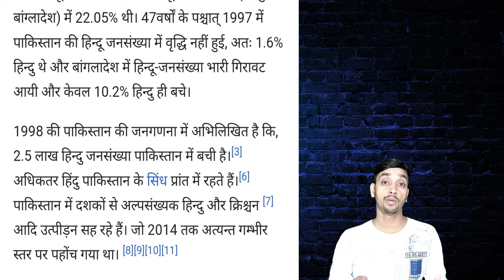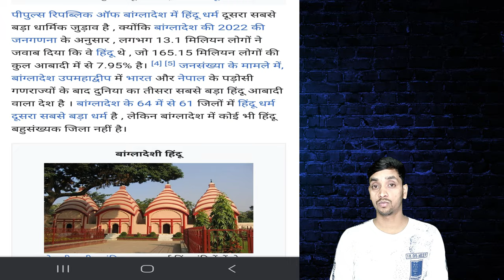Mujib: The Making Of A Nation Movie Review - A Gripping Portrait of Bangladesh's Founding Father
DIL KI BAAT EKADAM SAAF
Shyam Benegal, Screenplay, Atul Tiwari, Shama Zaidi, Starring, Arifin Shuvoo, Nusrat Imrose Tisha, Fazlur Rahman Babu, Chanchal Chowdhury,
Nusraat Faria, Riaz, Cinematography, Akashdeep Pandey, Music , Shantanu Moitra, Production, companies , BFDC, NFDCI, Distributed, Jaaz Multimedia, Release dates
13 October 2023 (Bangladesh)
27 October 2023 (India)
Arifin Shuvoo as Sheikh Mujibur Rahman (a.k.a. Bangabandhu)
Dibya Joyti as younger Sheikh Mujibur Rahman
Nusrat Imrose Tisha as Renu (Sheikh Fazilatunnesa Mujib)
Prarthana Fardin Dighi as younger Renu
Nusraat Faria as Sheikh Hasina
Wania Zarin Anvita as Sheikh Hasina, between the ages of 8 and 12 years.
Shahidul Alam Sachchu as A. K. Fazlul Huq
Deepak Antani as Mahatma Gandhi
Fazlur Rahman Babu as Khondaker Mostaq Ahmad
Raisul Islam Asad as Abdul Hamid Khan Bhashani
Riaz as Tajuddin Ahmad
Gazi Rakayet as Abdul Hamid, Renu's grandfather
Gayasuddin Sheikh as M. A. Wazed Miah
Abeer Soofi as Major Ashok Tara (a war hero)
Tushar Khan as Manik Mia
Hasan Dip as a Police
Rajit Kapur as Zulfikar Ali Bhutto
Shatabdi Wadud as a Pakistani Army officer
Raajan Modi as Payenda Khan, punjabi army chief
Amit Ghosh as a Pakistani cop
Khairul Alam Sabuj as the father of Bangabandhu, Sheikh Lutfar Rahman 65–94 years.
Chanchal Chowdhury as Sheikh Lutfar Rahman between the ages of 45 and 65 years
Dilara Zaman as the mother of Bangabandhu, Sayera Khatun
Sangeeta Chowdhury as younger Sayera Khatun
Tauquir Ahmed as Huseyn Shaheed Suhrawardy
Anjum Khan as Akhter, Suhrawardy's daughter
Dewan Mohammad Saiful Islam Sayem Samad as Syed Nazrul Islam
Somu Chowdhury as Qamaruzzaman
Khalilur Rahman Quadri as Mansur Ali
Khondaker Hafiz as General MAG Osmani
Misha Sawdagor as General Ayub Khan
Sabila Nur as Sheikh Rehana
Samanta Rahman as younger Sheikh Rehana
Somnath Chatterjee as Sheikh Kamal
Ishrak Turjo as younger Sheikh Kamal between the ages of 8 and 12 years.
Touhid as younger Sheikh Kamal under the age of 5.
Sharif Siraj as Sheikh Jamal
Rokeya Prachy as an old lady
Siam Ahmed as Shamsul Huq
Azizul Hakim as Abdur Rab Serniabat
Abul Kalam Azad as a jail guard
Naziba Bashar as Sultana Kamal
Zayed Khan as General Tikka Khan
Irfan Sajjad as Moazzem Hossain
Ashiul Islam as Mohiuddin Ahmed
A.K. Azad Setu as Ziaur Rahman
Rohan Roy as S.H.M.B Noor Chowdhury, Mujib's assassin
Chandra Shekhar Dutta as Mohammad Bazlul Huda, partner of Noor
Elina Shammi as Khaleda Zia
Nairuj Sifat as Parveen Jamal Rosy
Sabbir Hossain as Tofail Ahmed
Mostafizur Noor Imran as Sheikh Fazlul Haque Mani
Masood Akhtar as a resident of Tungipara
Jaffna Subaita Hasan as a member of Mujib's family

Indian Film
Indian Film's
Indian Film In Hindi
Indian Film Review
Indian Film Review Channel
Indian Film Review Channel In Hindi
Indian Film Review Channel On Youtube
Indian Movie
Indian Movie's
Indian Movie In Hindi
Indian Movie Review
Indian Movie Review Channel
Indian Movie Review Channel In Hindi
Indian MovieReview Channel On Youtube
New Film
New Film's In Hindi
New Film Review
New Film Review Channel
New Film Review Channel In Hindi
Sonu Singh
Sonu Singh Movie Review
Sonu Singh Review On Youtube
Sonu Singh  Review 2023

CHALYE KARTE HAIN channe sometimes use Film Clips, TV series Clips, Web Series Clips, Animation Series Clips to explain about the Film, Web Series, Trailers and Songs, but all under section 107 of the copyright Act 1976, allowance is made for FAIR USE for purpose such as criticism, comment, news reporting, teaching, scholarship and research.